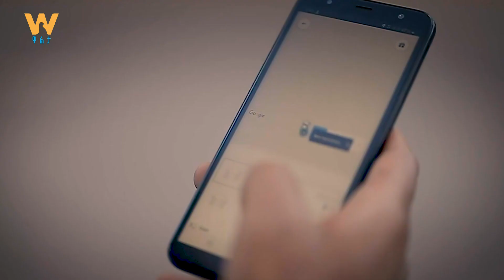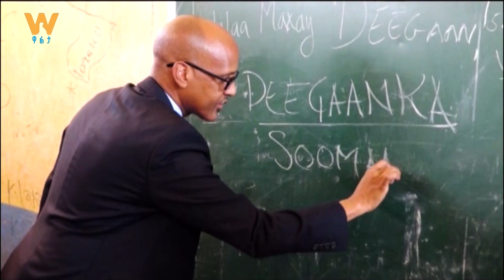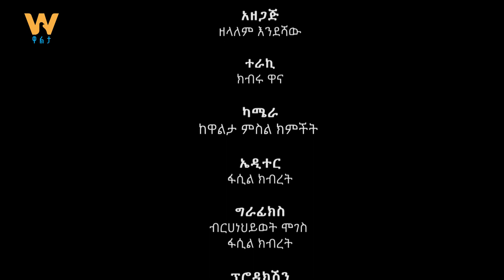የምስራቁ ኮከቦች ዋልታ ዘጋቢ